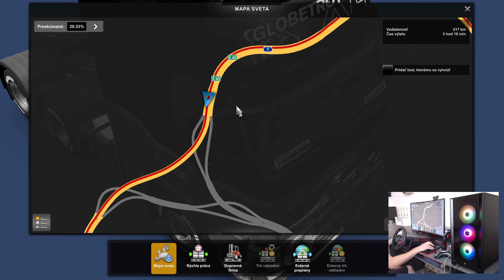Euro Truck Simulator 2, (SK) 60FPS/QHD gameplay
PROSIM ZDIELAJTE

Intel Core i9-11900K, 5,3 GHz (5 300 MHz)
MSI 1070 GTX, 8 gb
Kingston 32GB, 3600Mhz
Noctua NH-D15
Corsair RM850Wx
Asus PRIME Z590-A
Corsair iCUE 4000X RGB
HDD Seagate Baracuda 6000gb
32" AOC CQ32G2SE/BK Gaming